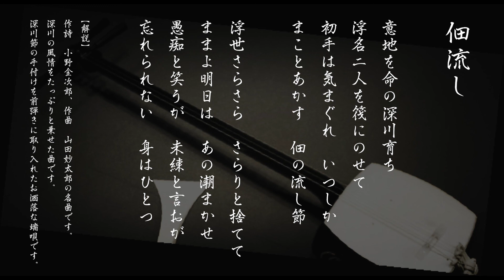端唄 佃流し ５本 三下り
誤字のお知らせ
解説文中の、山田抄太郎先生のお名前を間違えております。
ご視聴の方からのご指摘をいただき、ここにお詫び申し上げます。

唄・三味線　　﨑　秀五郎
ホームページでは簡単なご登録で聞くことができるページがあります。

皆さん、こんにちは！崎秀五郎です。

いつも応援してくださる皆さんに、心から感謝しています。私はこれまで、端唄を通じて多くの素晴らしい経験をさせていただきました。今度はその恩返しをしたいと思い、新しいイベントを企画しています。

このイベントは、端唄の魅力をもっと多くの方に知っていただくためのものです。歴史ある伝統文化を次の世代に伝えるために、私たちは一生懸命準備を進めています。

しかし、イベントを成功させるためには、皆さんのご協力が必要です。そこで、応援グッズの販売を始めました。収益は全て、このイベントの資金として活用させていただきます。

ぜひ、応援グッズを手に取っていただき、一緒に端唄の魅力を広める活動を応援していただければ幸いです。グッズの詳細や購入方法は、概要欄のリンクからご覧いただけます。

皆さんの温かいサポートが、私たちの力になります。どうぞ、よろしくお願いいたします！

三味仙人　応援キーホルダー　1,320円 (税込)